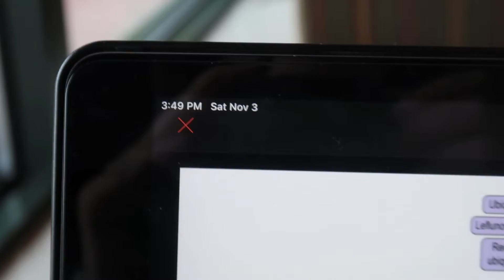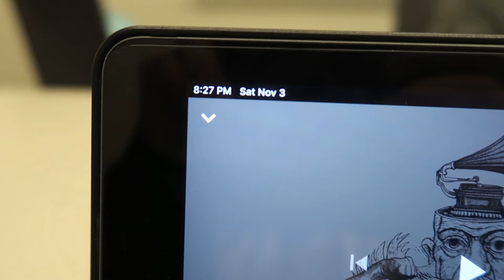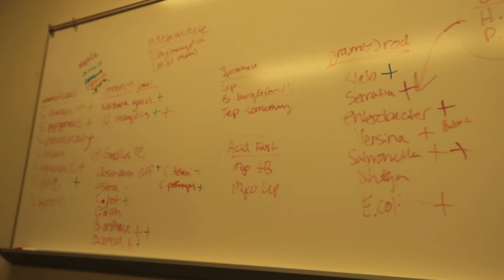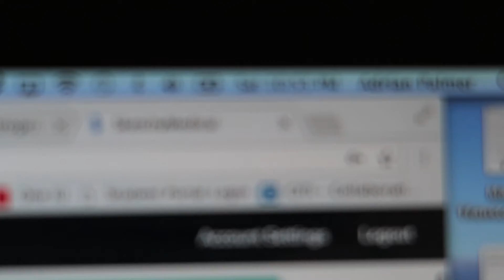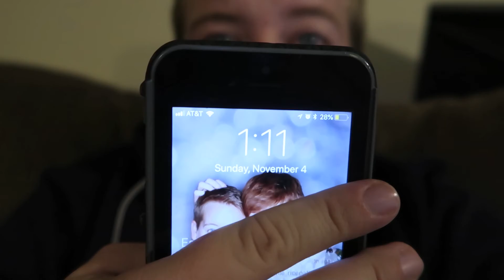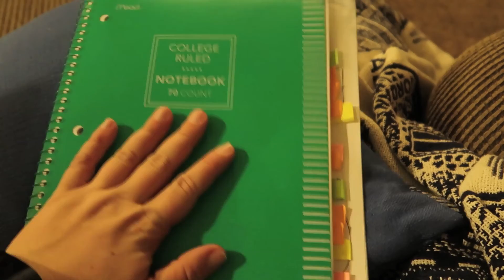Day in the Life: Master's in Biomedical Sciences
Here is me running you through a typical Saturday in the BMS program. Not all days were as productive as this one, but you can bet I'm doing this much studying on a consistent basis. Good luck to everyone!

(This one is for the family, who is consistently asking me what I'm up to. This, fam, I'm up to this!)